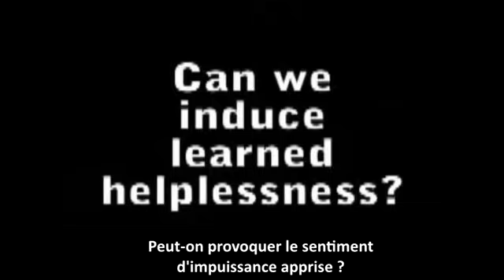Comment induire 'l'impuissance apprise'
Une expérience réelle montrant comment il est facile et rapide de susciter chez les autres (en l'occurrence dans une classe) le sentiment d'impuissance, et de perte de confiance en soi.
Edifiant.